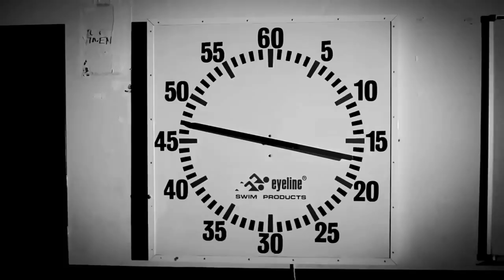WOMEN BOXING DAY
Fulgor Boxe Napoli & Coxiguana presentano :
Domenica 5 maggio "Campania vs Lazio
Tendostruttura Centro Polivalente VOLLA